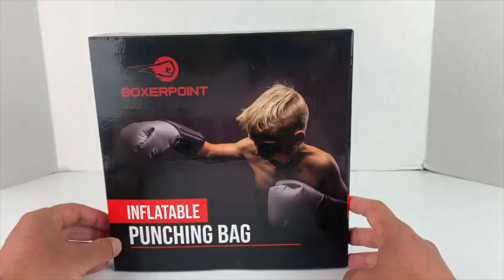New Vertical Inflatable Boxing Bag | Punching Bag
New Vertical Inflatable Boxing Bag

Our Vertical Inflatable Boxing Bag is perfect for training your punching skills, both for boxing and for martial arts. Kids will love training with this fun and versatile punching bag, while adults will love the challenge it provides. Whether you're training for a boxing match or just for fitness, our Vertical Inflatable Boxing Bag is the perfect choice!

👊 THICKER & STRONGER PUNCHING BAG WITH STAND: Start working on your boxing skills with the BOXERPOINT kids punching bag. Unlike other freestanding punching bags that are only 0.28mm thick, our thicker, 0.4mm material will stand the test of time.
🥊 SURPRISE EVERY YOUNG BOXER WITH AN AWESOME GIFT: Our boxing bag for kids will make a great gift for every aspiring boxer, MMA athlete, or kickboxer. The BOXERPOINT punching bag set comes in a stunning gift box - ready to be gifted!
👊 FOOT PUMP & EASY-TO-FOLLOW INSTRUCTIONS INCLUDED: Set up your standing punching bag in just a few minutes with the handy foot pump and simple instructions. Just fill the stand with sand or water, inflate the kickboxing bag and start training!
🥊 KEEP YOUR KIDS ENGAGED & OCCUPIED FOR HOURS